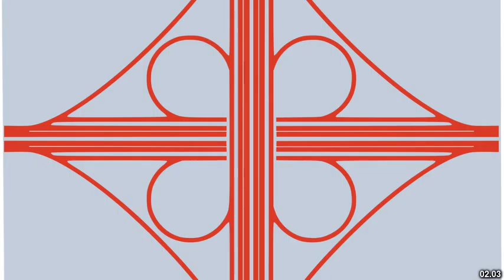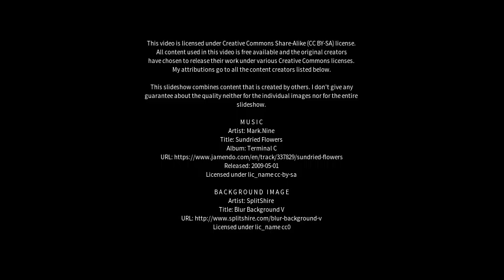Best places to visit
Best places to visit - Nipawin (Canada) Best places to visit - Slideshows from all over the world - City trips, nature pictures, etc.